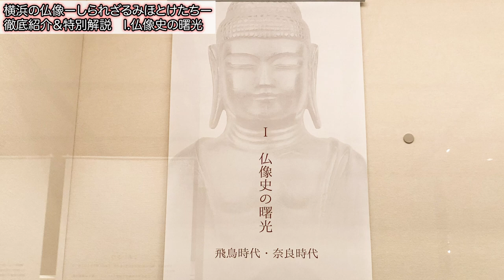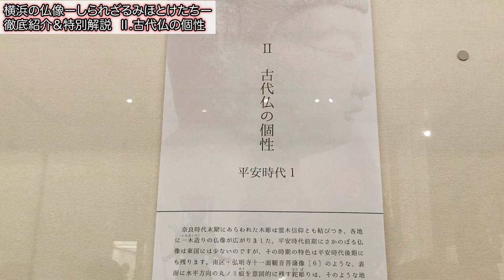【仏像】いま大人気の仏像展を徹底紹介します【前編】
特別展【横浜の仏像ーしられざるみほとけたちー】＠横浜市歴史博物館
3月21日まで開催中

横浜に伝わる仏像を体系的に・総合的にまとめた横浜では初の試み。
横浜市歴史博物館、そして監修の山本勉教授に特別にご協力いただき
細部まで徹底的に解説していただきながらめぐりました。
前編です。
ここでしか聞けない解説や特別映像をご覧ください。

一緒に巡るのは女流仏像イラストレーターの田中ひろみ先生。
田中先生の仏像にまつわる著書も博物館の売店にて好評発売中。

特別展【横浜の仏像ーしられざるみほとけー】

山本勉教授
日本彫刻史学者。清泉女子大学名誉教授。仏師運慶にまつわる研究の第一人者。本展覧会の監修者。

田中ひろみ先生
文筆家でありイラストレータ。「女流仏像イラストレーター」として著書は60冊以上に上る。「心やすらぐ　仏像なぞり描き」など。